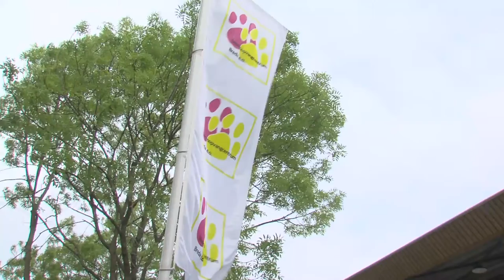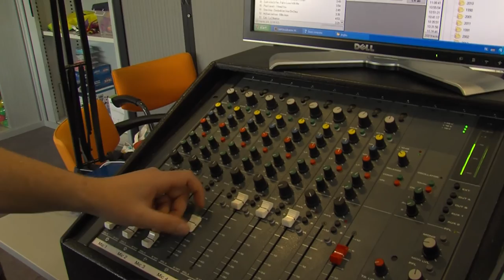Breda in Beeld: Radiomarathon voor Dierenopvang Breda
Op woensdag 18 mei verzorgde BredaNu een radiomarathon om geld op te halen voor Dierenopvang Breda. De dierenopvang heeft geld nodig om de omheiningen te vervangen die door de dieren kapot gemaakt worden.